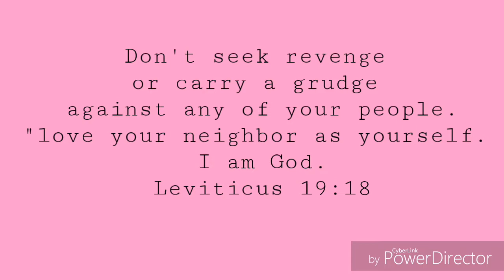GRWM | Valentine's day full glam makeup Tutorials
New video?? YASssss!!!

Don't seek revenge or carry a grudge
against any of your people
" Love you neighbour as yourself "
I'm God .
Leviticus 19:18
(MSG)

I love you but God loves you more